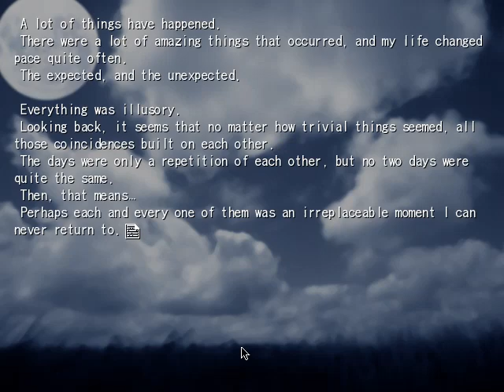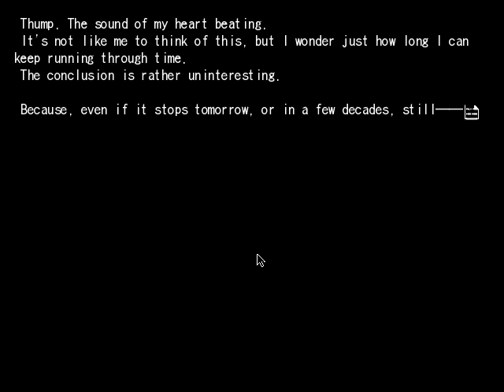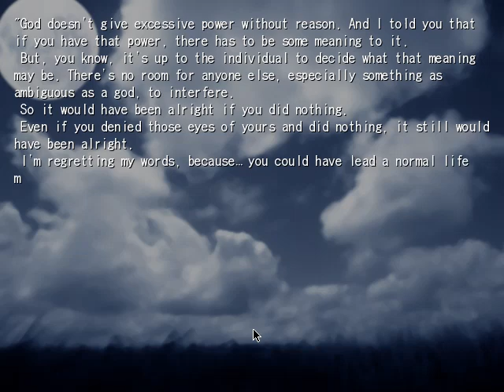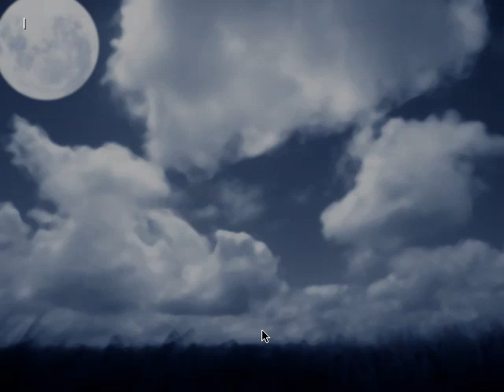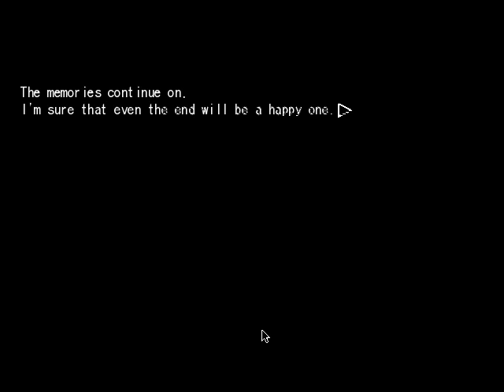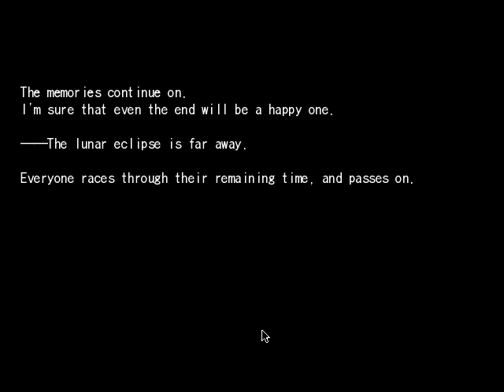TSUKIHIME 2000 VISUAL NOVEL English PART 52 ~ECLIPSE~ (No Commentary)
0:00 BAD ENDING 1
2:09 Ciel-Sensei's Lesson 1
3:16 BAD ENDING 2
4:18 Ciel-Sensei's Lesson 2
5:24 Ciel-Sensei's Lesson 3
6:10 BAD ENDING 3
6:45 Ciel-Sensei's Lesson 4
7:56 BAD ENDING 5
11:25 Ciel-Sensei's Lesson 5
12:02 BAD ENDING 6
24:45 Ciel-Sensei's Lesson 6
25:57 BAD ENDING 7
26:45 Ciel-Sensei's Lesson 7
27:29 Ciel-Sensei's Lesson 8
27:59 Ciel-Sensei's Lesson 9
28:49 BAD ENDING
31:34 Ciel-Sensei's Lesson 12
32:17 BAD ENDING
46:47 Ciel-Sensei's Lesson 13
47:29 BAD ENDING
48:22 Ciel-Sensei's Lesson 14
49:15 BAD ENDING
52:43 Ciel-Sensei's Lesson 15
53:40 BAD ENDING
56:27 Ciel-Sensei's Lesson 18
57:01 Ciel-Sensei's Lesson 19
57:53 BAD ENDING
1:04:44 Ciel-Sensei's Lesson 22
1:05:50 BAD ENDING
1:08:11 Ciel-Sensei's Lesson 23
1:08:44 Ciel-Sensei's Lesson 24
1:09:40 Ciel-Sensei's Lesson 25
1:10:33 Ciel-Sensei's Lesson 26
1:11:04 BAD ENDING
1:11:18 Ciel-Sensei's Lesson 27
1:12:22 BAD ENDING
1:13:52 Ciel-Sensei's Lesson 28
1:14:23 BAD ENDING
1:15:22 Ciel-Sensei's Lesson 30
1:15:48 BAD ENDING
1:19:09 Ciel-Sensei's Lesson 33
1:19:39 BAD ENDING
1:21:39 Ciel-Sensei's Lesson 34